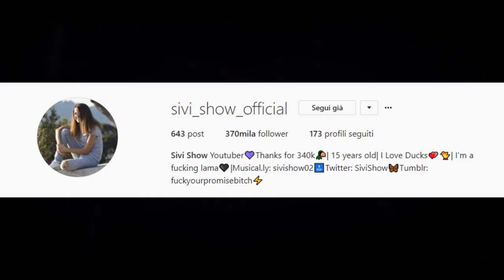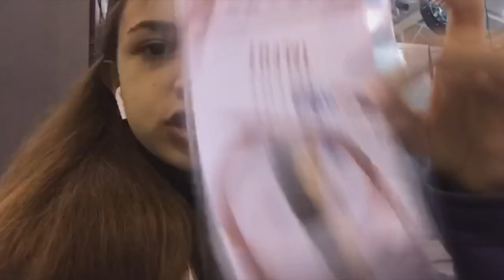HO PICCHIATO UN MIO FAN AL ROMICS! | VLOG